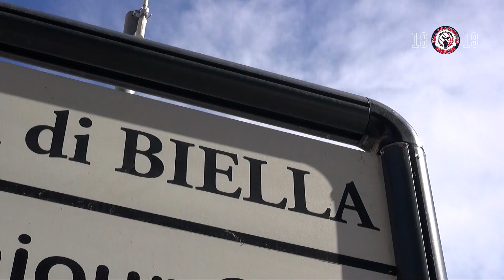Tre promo da rimanerci pietrificati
Over 65 | Under 25 | Tribuna Family